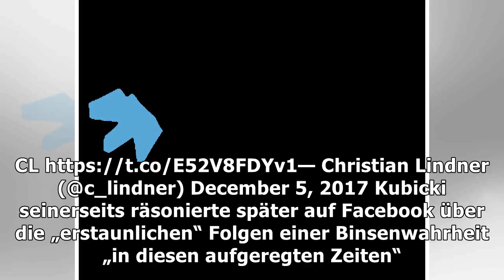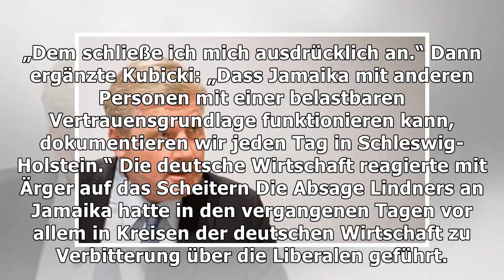Fdp-debatte – für kubicki hat jamaika noch nicht ausgedient – haz – hannoversche allgemeine